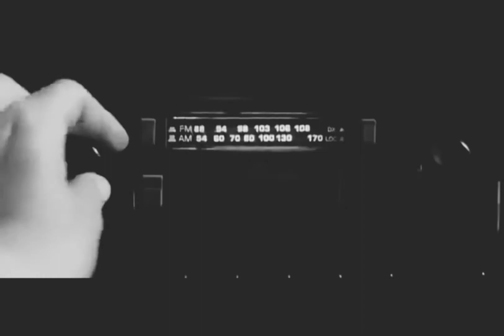Death Proof/Le Boulevard De La Mort Edit - Down In Mexico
Death Proof/ Le Boulevard de la mort
Quentin Tarantino / Down In Mexico